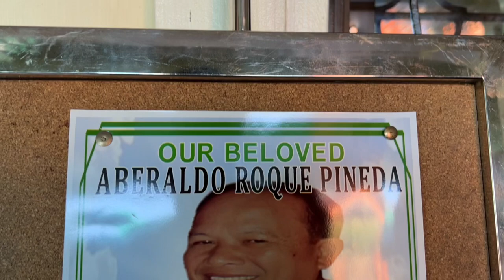ABERALDO ROQUE PINEDA ( 09.15.1963-02.16.2023 )